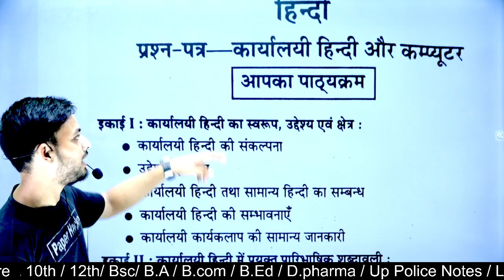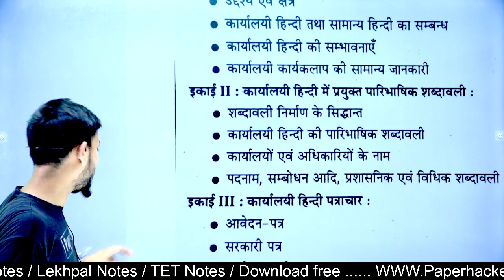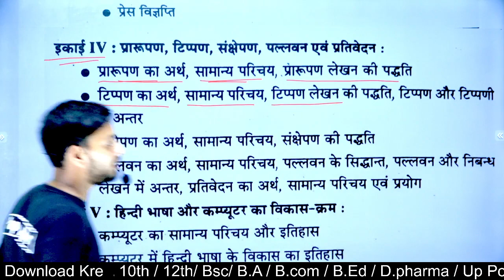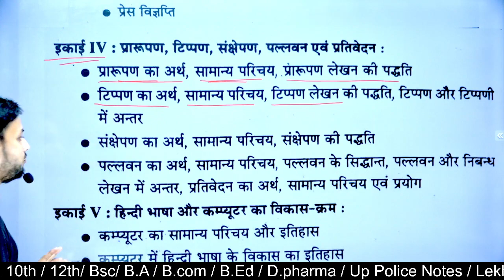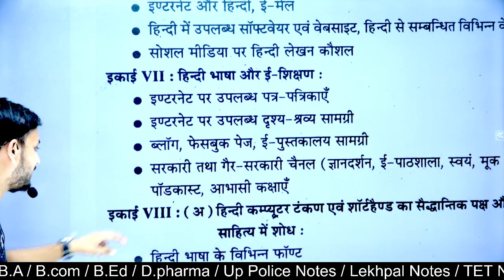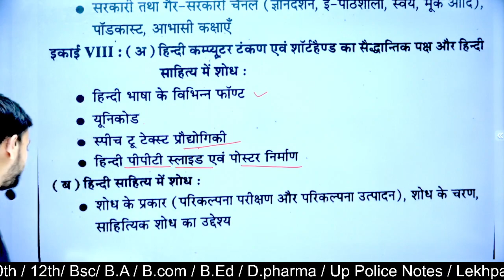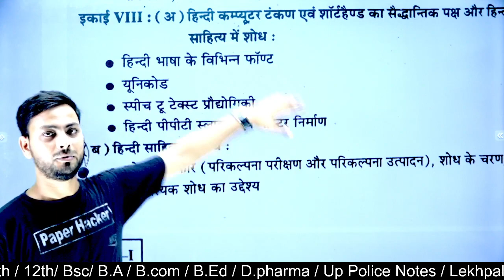BA 2nd semester Hindi MCQ 2022 important question| Paper Hacker